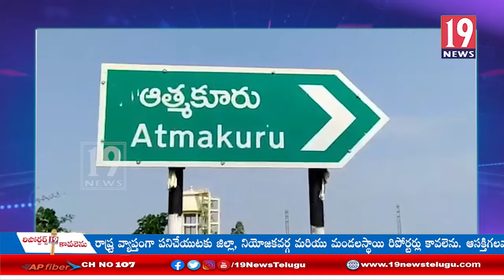కన్యకాపరమేశ్వరి దేవాలయంలో ఆషాడ శుద్ధ పౌర్ణమి వేడుకలు - ఆత్మకూరు ,నెల్లూరు జిల్లా